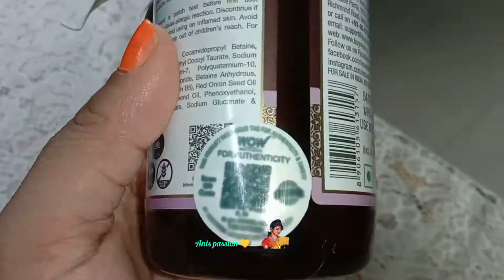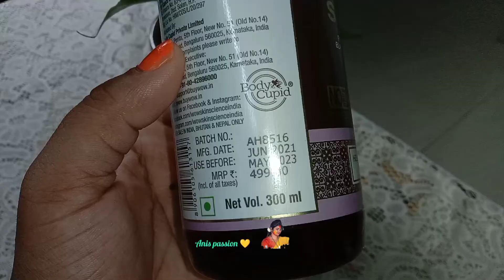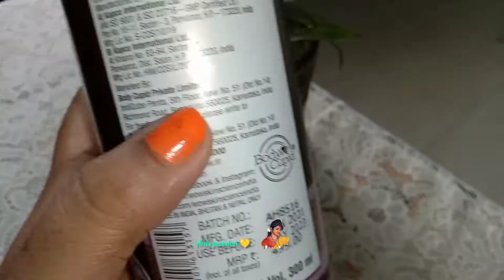Mammaerth Onion 🧅 shampoo VS Wow Red Onion Black Seed oil shampoo||Best shampoo for u ❤️